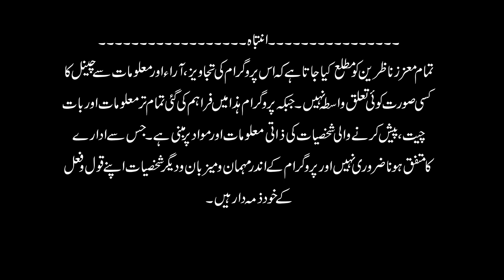Imran Khan Last 48 hours in PM house| Imran khan ko Zamant dany sa Inkar kr dea gaya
who was behind the failure of Imran khan?
Ch pervaiz alhai ab kiya soch rahy hayn